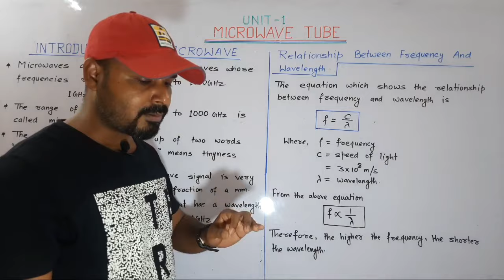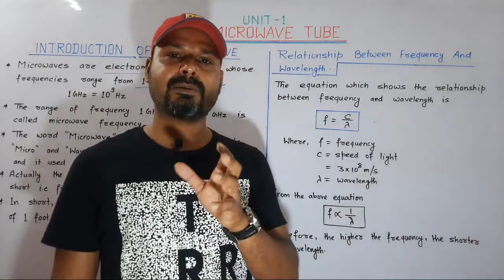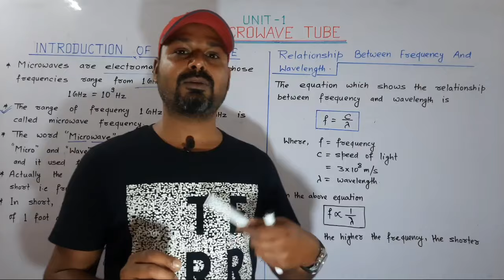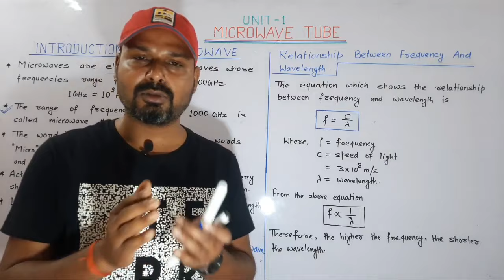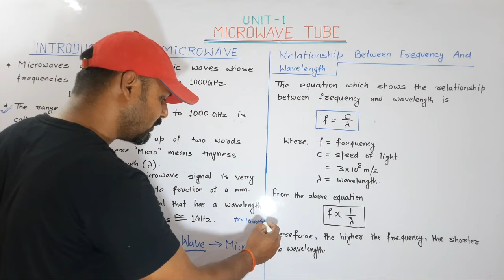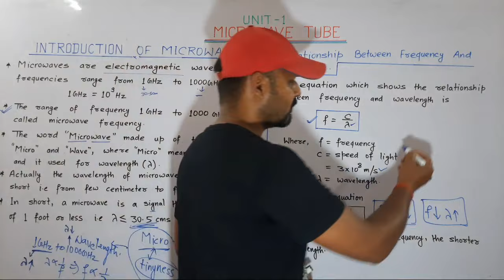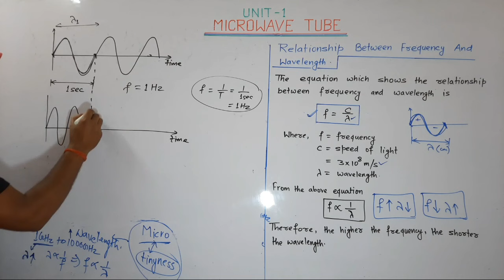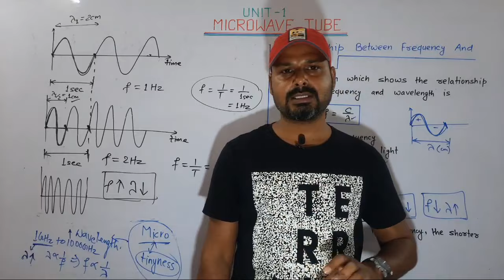Definition of microwave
what is microwave